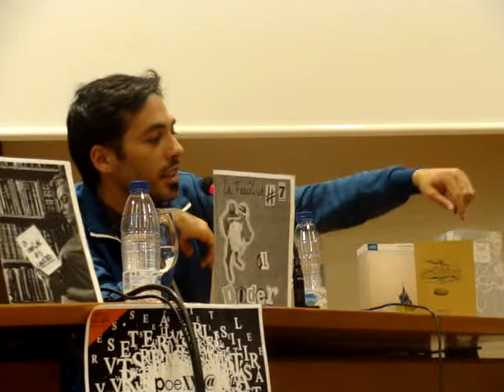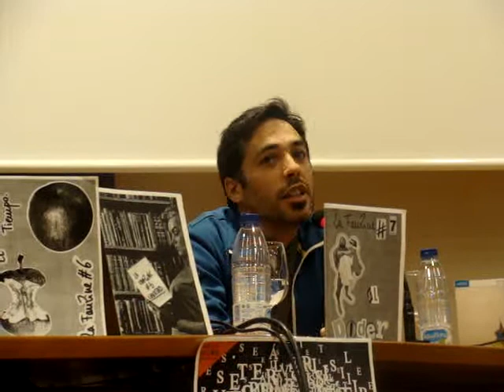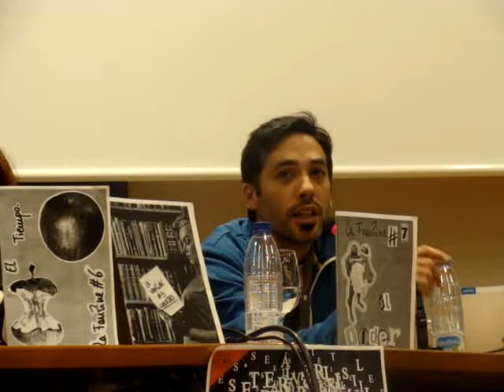Presentación de los fanzines del Colectivo Rémora en el PoeXXI@ (Valladolid, 21 marzo 2012)